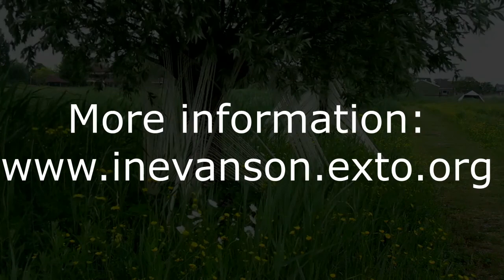SPINNINGS reprise ©Ine van Son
In Situ installation in commission of Bergarde Galleries in Heerjansdam NL 2019.
In this installation I  I tightened strings, made of crochet with hand spun wool. They make a system, a kind of web. They symbolise the web of experiences that we carry with us, sometimes protecting, sometimes limiting us.
The tightened strings make a protective area. But the SPINNINGS can also move in all kind of directions and that way create 'confusion' in which you get caught up.
The material, with its' palpability worms a contrast with this 'confusion'. As an image for our own world; what protects us can also strangle us. And the other way around: what limits us can als protect us.
On estate Het Buitenland 'SPINNINGS' found two pollard willows to mould themselves around. They stick with the trees. The trees keep up the spinnings.SPINNINGS and trees are interlaced with each other, who is keeping up who?
During the creation I kept a blog, where you can follow the making of this installation from day to day.